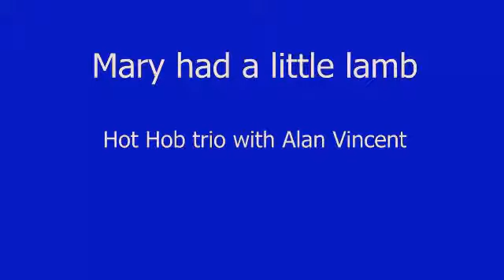Mary had a little lamb